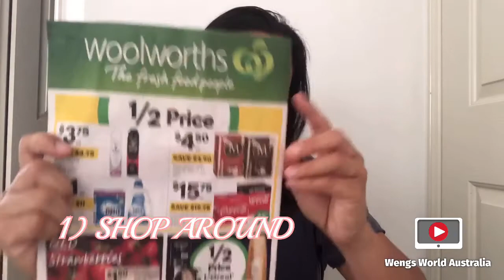HOW TO SAVE MONEY IN AUSTRALIA Ep.3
Hello everyone, last time i showed you couple of tips on how to save or earn money here in Australia. So Im here again for another round. 😃

As you know, Australia is one of the most expensive countries to live in. It is a beautiful country but the cost of  living is really high.